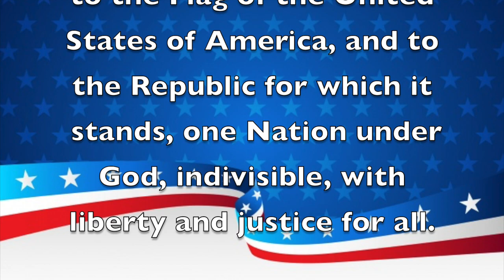Morning Announcements May 2nd, 2023